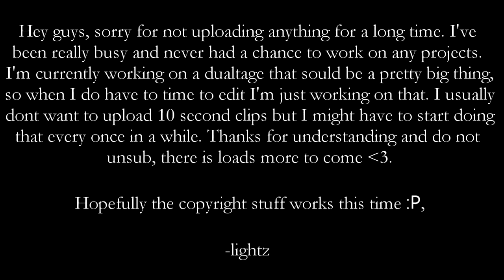Envy // Minitage by LighTz